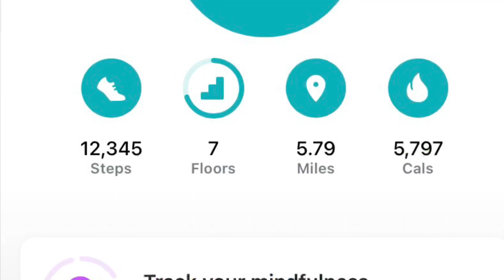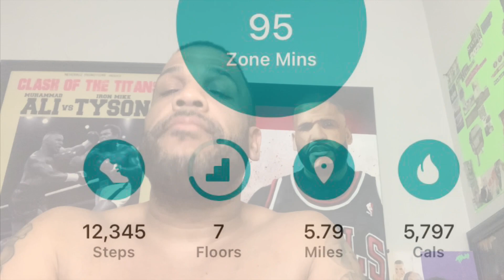Day16 of 90 🙏🏾🙌🏽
Yo what’s up!! It’s y’a boy DOBOY! Thanks for tuning in today’s video. Don’t forget to ‘LIKE’ and leave a comment to show the page some love!!

Easy Enough? 🙏🏾🙌🏽